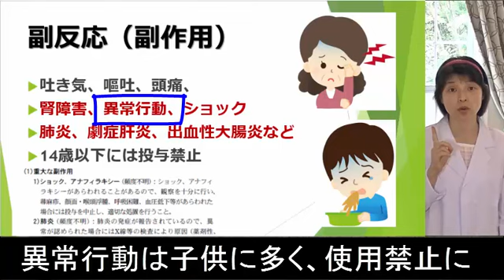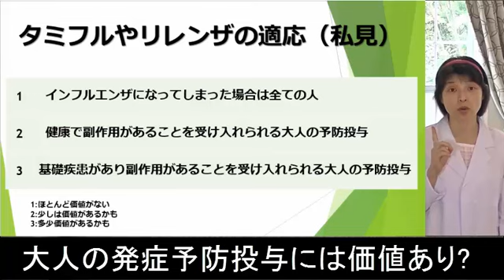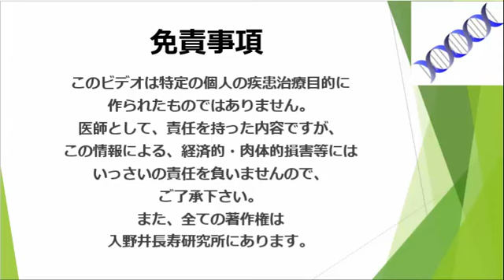タミフルらのメリットとデメリット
下記からメルマガ登録、質問/感想、
無料e-book｢確実に健康になって人生を謳歌するための10の方法」の請求
個人無料面談（20分）申し込みなどができます。

もご覧下さい。